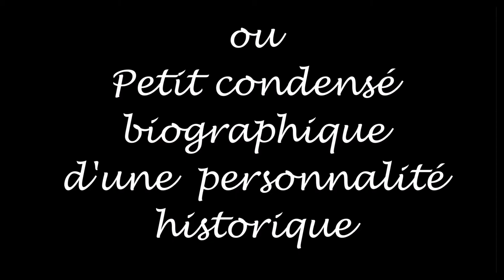[QUI EST SAVORGNAN DE BRAZZA ?] LA MINUTE NÉCESSAIRE DE L'HISTORIOGRAPHE.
Aujourd'hui, Pierre Savorgnan de Brazza (1852–1905), explorateur français.